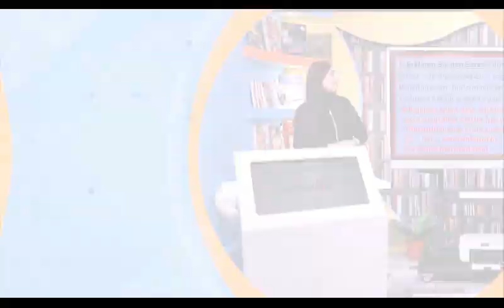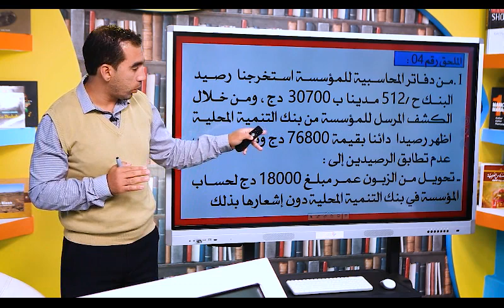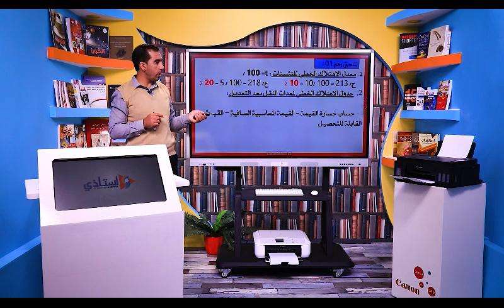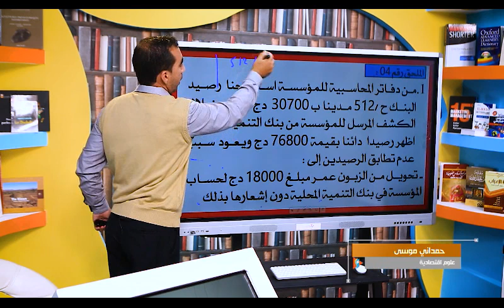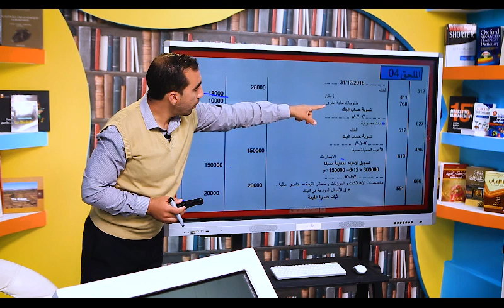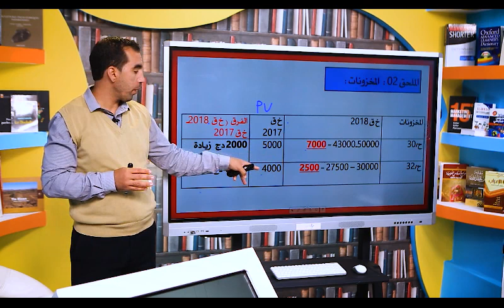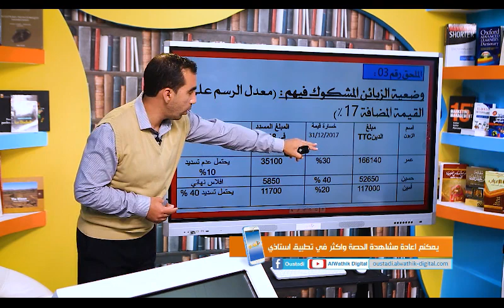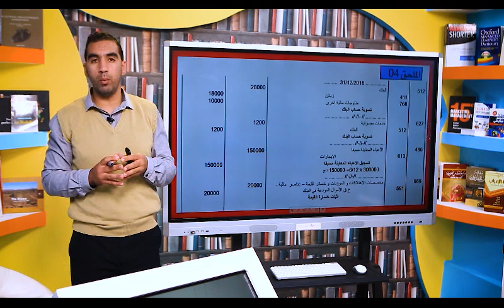Oustadi أستاذي - Gestion, Economie et Droit 2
Emission préparation BAC